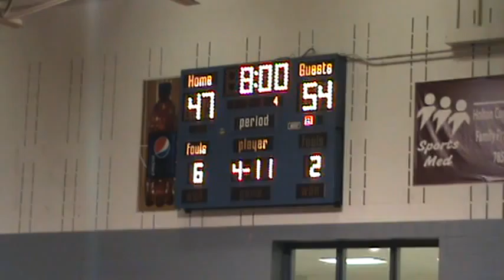Nemaha Valley "Raider Classics" 2011-2012 Holton (Part 2)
Regular Season Big 7 League Matchup - Holton, KS

Having not lost a Big 7 League game for two seasons, the Holton Wildcats entered the 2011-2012 as heavy favorites to repeat as League Champs once again. Nemaha Valley entered the contest undefeated and in search of their first 6-0 start under head coach Jon Thomas.

The stage was set for a heavyweight matchup between two fast paced, high scoring Big 7 squads. A deeper bench and some terrific perimeter scoring allowed for the Raiders to pull away in the second half, securing the win and positioning them in the drivers seat for another Big 7 League title.

Final Score: Nemaha Valley 71 Holton 56